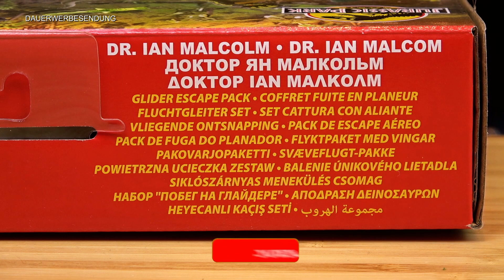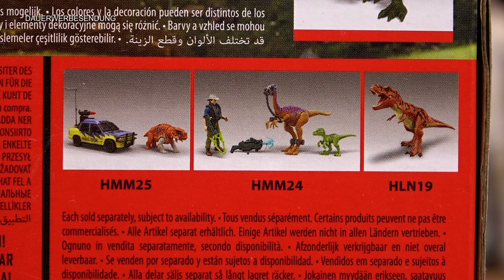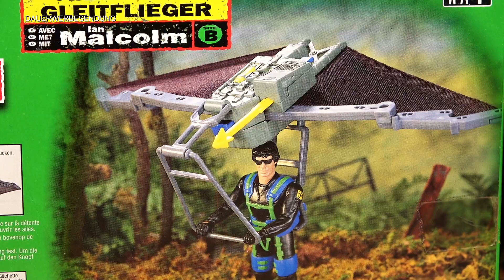REVIEW: Jurassic World Ian Malcom&Dilophosaurus Glider Escape Pack 93 Classic Collection Mattel 2023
Jurassic Park Ian Malcom & Dilophosaurus Glider Escape Pack 1993 Classic Collection von Mattel 2023

▼ Mein Video Equipment, die ich empfehlen kann:*▼
► Meine Videokamera*:
► Meine Modellbau Werkzeuge:* ▼

► Proxxon Thermocut*:

► Proxxon Feinbohrschleifer*:
► Meine Farben:* ▼

► Airbrush Farben*:

► Verdünner für andere Acrylfarben*:
► meine aktuellen lieblings Sets von Jurassic World:* ▼

► Hammond Collection Ankylosaurus*
► Der neue Indoraptor 2023*
► Dr. Sarah Harding und Stegosaurus*